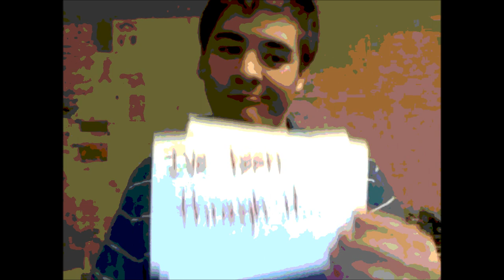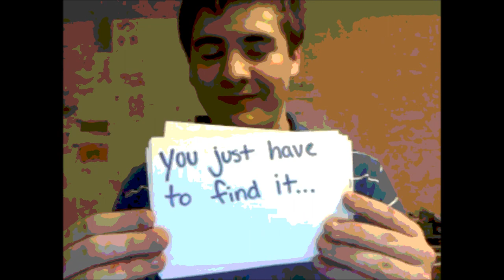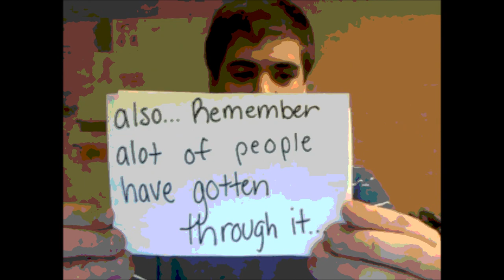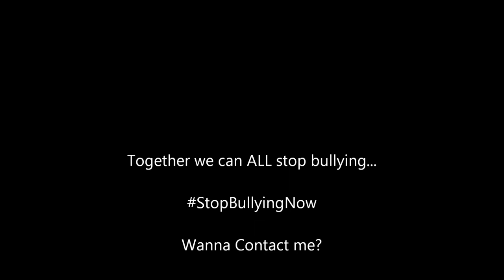StopBullyingNow By: Jonathan Cleveland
*MY NEW TWITTER IS @JonathanReadeC*

I know what it feels like to be bullied. It sucks. Together we can put a end to bullying.